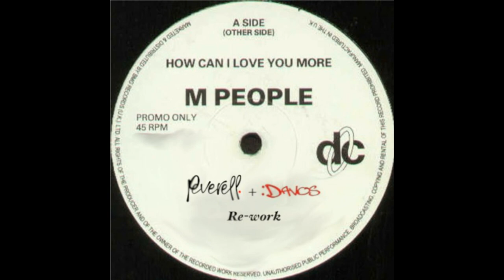M-People - How Can I Love You More (Peverelli & Davos Re Work) - Full Track